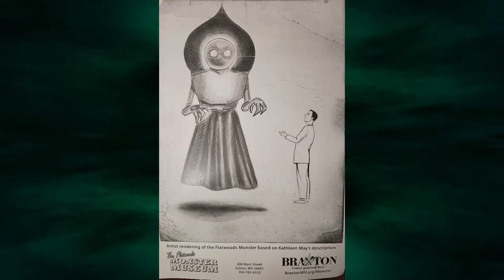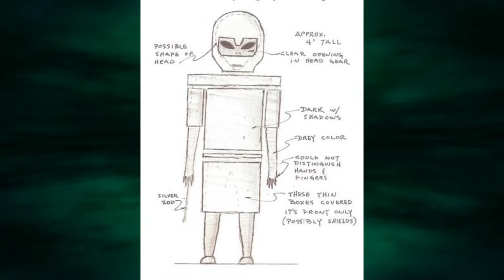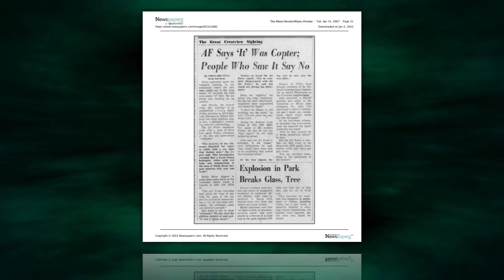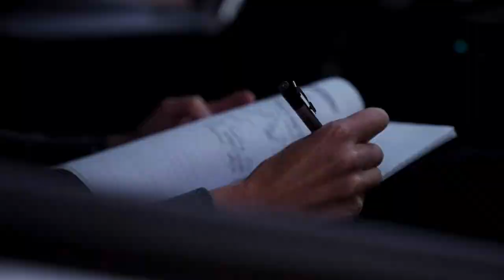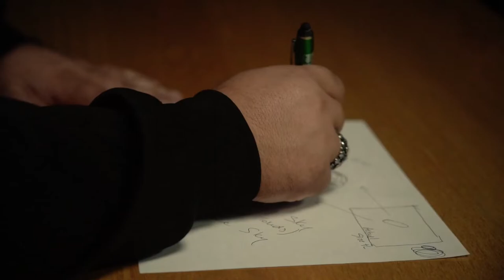Eerie Travels - Episode 10 – Unearthly Encounters – Flatwoods, Gulf Breeze, Crestview, Indrid Cold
Eerie Travels - Episode 10 – Unearthly Encounters – Flatwoods, Gulf Breeze, Crestview, and Indrid Cold
In this episode of “Eerie Travels,” we visit some locations of the most infamous close encounters with possible extraterrestrial beings. We travel from Florida to West Virginia to follow a trail of alien breadcrumbs.
Our first stop is a visit to the town of Flatwoods, WV. Their famous encounter with a crashed craft and an alien is so terrifying it captures the imagination to this day. The Flatwoods Monster is truly an epic historical moment in the history of UFOs.
After that, we travel to Gulf Breeze, Florida for the infamous UFO flap that photographer Ed Walters famously captured on film. These are some of the most incredible photos of flying saucers ever taken... Or are they?
We then link two incredible stories, the Crestview Elementary sighting in Miami and the infamous Derenberger encounter with the Grinning Man, Indrid Cold. How do these two incidents tie together? Tune in and find out.
Pick up Taunia Derenberger’s book “Beyond Lanulos”
Produced by Rob Ward and Tampa Bay Multimedia for WeBeamTV